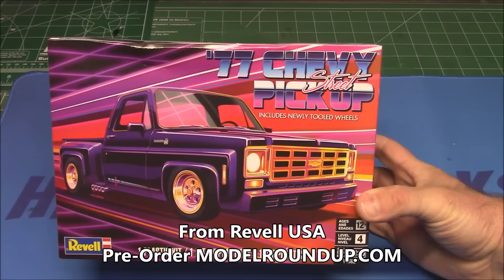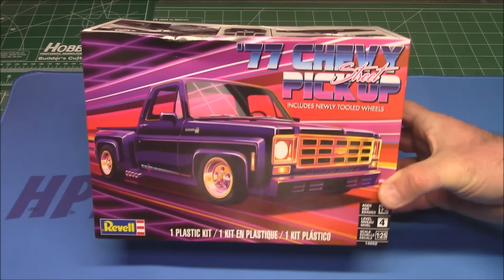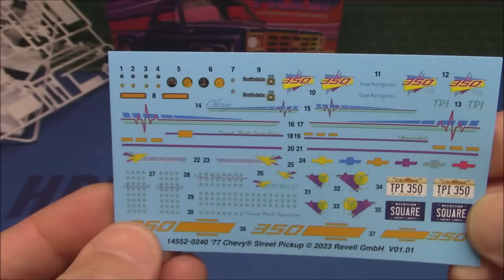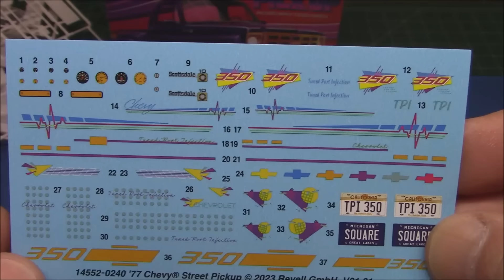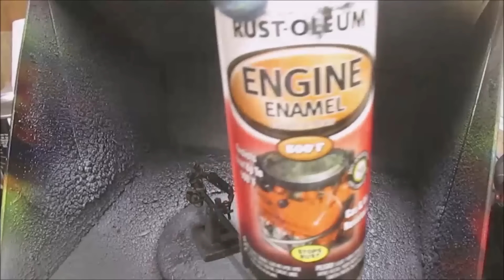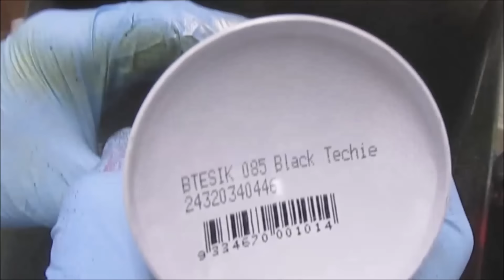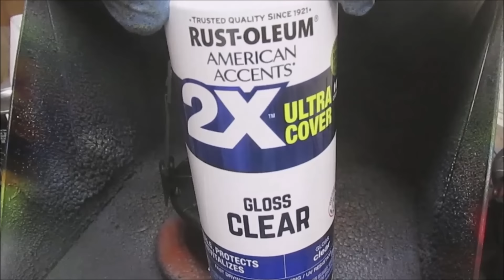NEW PARTS! 1977 Chevy Street Pickup Squarebody 350 1/25 Scale Model Kit Build How To Assemble Paint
1977 Chevy Street Pickup Squarebody 350 1/25 Scale Model Kit Build How To Assemble Paint Dashboard Revell USA rmx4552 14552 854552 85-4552 rmx-4551

High-rollin’ 4X4 pickups had America’s attention as the Eighties dawned, but by mid-decade lean-and-mean street trucks slammed close to the ground captured the spotlight. Revell’s ’77 Chevy Street Truck celebrates this unforgettable era, combining the Bowtie-brand’s classic “squarebody” design with Eighties-style modifications including a Tuned-Port Injected 350 V-8 with wild side-exit exhaust and a custom front roll pan, along with period-perfect Champ 500 wheels and California-style decals.

Newly tooled Champ 500 wheels with big-n-little low-profile tires
Classic Chevrolet “squarebody” pickup styling with a stepside bed and opening tailgate
Tuned-Port Injected Chevy 350 V-8 with a four-speed transmission
Easy-to-assemble chassis features lowered suspension
Custom appearance items include a louvered front pan, flag-style door mirrors, side-exit exhaust, and a sun roof
All-new decal sheet includes a wide selection of Eighties-style “new-wave” graphics, along with gauges and emblems
Molded in white and clear translucent gray with chrome-plated parts and soft black tires.

The Chevrolet C/K is a series of trucks that was manufactured by General Motors from the 1960 to 2002 model years. Marketed by both the Chevrolet and GMC divisions, the C/K series encompassed a wide range of vehicles. While most commonly associated with pickup trucks, the model line also included chassis-cab trucks and medium-duty trucks and served as the basis for GM full-size SUVs. Through its entire production, the model line competed directly against the Ford F-Series and the Dodge D series (later the Dodge Ram pickup).

Used for both the model branding and the internal model code, "C" denoted two-wheel drive, while "K" denoted four-wheel drive. Four generations of the C/K series were produced, including the GM monikered second-generation "Action Line" and third-generation "Rounded Line" vehicles (colloquially aka Square-Body trucks). For the fourth-generation (colloquially also known as OBS trucks), Chevrolet kept using the C/K designation while GMC revised its branding, changing to a singular GMC Sierra nameplate (C/K remained as an internal model code).

For South America, the model line was manufactured by General Motors de Argentina from 1960 to 1978, Sevel Argentina from 1986 to 1991, and General Motors Brazil, who produced versions of the model line for Brazil, Argentina, and Chile from 1964 to 2001.

As GM entered the 1990s, the company revised its truck ranges, replacing the medium-duty C/K trucks with the Chevrolet Kodiak/GMC TopKick for 1990. For 1999, GM replaced the fourth-generation C/K pickup trucks with an all-new model line; in line with GMC, Chevrolet dropped the C/K nameplate (in favor of a singular Chevrolet Silverado nameplate). Initially marketed with its successor, the final C/K pickup trucks were produced for the 2000 model year. From 2001 to 2002, the final vehicles of the C/K model line were medium-duty chassis cab trucks.

The third-generation C/K was introduced for the 1973 model year. Designated the "Rounded Line" generation by General Motors, the C/K grew in size inside and out. As pickup trucks increased in use as personal vehicles, cab features and options moved closer in line with GM sedans (with power windows and power door locks becoming options). To further expand its practicality, a four-door crew cab body was introduced (offering 6-passenger seating).

While relatively straight-lined and boxy in appearance (leading to their "square-body" nickname from the public[2]) the Rounded Line trucks were the first generation of the C/K to be designed with the use of computers and wind tunnels, optimizing the exterior shape for lower drag and improved fuel economy. The chassis was an all-new design (with all trucks receiving a leaf-spring rear suspension); K-Series trucks moved to all-wheel drive (shift-on-the-fly 4×4 was introduced for 1981).

Alongside the introduction of the four-door crew cab, the third generation C/K marked the introduction of a dual rear-wheel pickup truck ("Big Dooley"). For 1978, the C/K became the first American full-size pickup truck sold with a diesel engine (a 5.7L Oldsmobile diesel V8); a 6.2L diesel V8 was introduced for 1982. This generation also marks the first use of the Chevrolet Silverado nameplate (in use for Chevrolet full-size trucks today).

The Rounded Line generation is the longest-produced version of the C/K model line, produced for 18 model years. For 1987, it was renamed the R/V series (to accommodate the fourth-generation C/K marketed alongside it) and was gradually phased out through the 1991 model year.